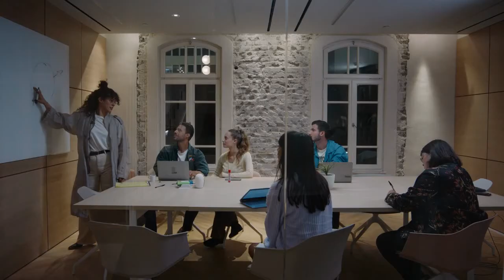Diceros-Environment 96: Clove